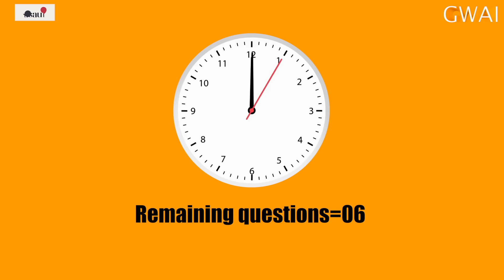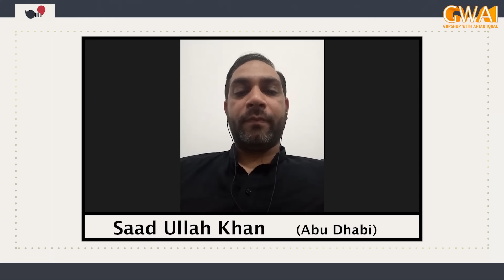Open Mic Cafe with Aftab Iqbal | Kasauti | 12 August 2024 | EP 457 | GWAI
Nasir Chinyoti | Babbu Rana | Akram Udas | Haseeb Khan | Waseem Punnu | Sajjad Jani | Rashid Kamal | Hamid Rangeela | Dr Arooba | Asad Kaifi | Zafri Khan | Azhar Rangeela | Saleem Albela | Honey Albela | Agha Majid | Fareed Sabri